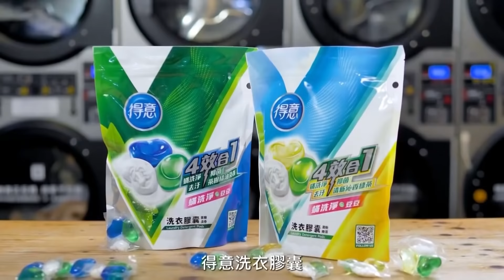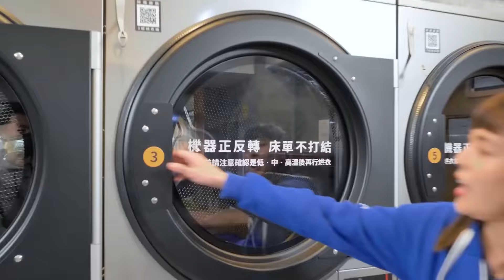跟小豬黃沐妍一起變香香！4效合一：抑菌.除臭.洗淨塵螨.去汙 衣服散發草本清香 全明星運動會唯一指定 【得意洗衣膠囊】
運動後洗衣心好累，
怕洗壞、怕麻煩、怕賴著不走的臭味...
別怕！交給得意洗衣膠囊 來處理 ▼

💙4效合一！抑菌、去汙、洗淨塵螨、除去汗臭
💛運動機能衣物安心洗
💚茶樹精油&清新綠茶，男女都喜歡草本清香🌲

陪你迎戰頑強汗味，與全明星一起散發清新茶香⭐

多種方式搶先體驗👇 👇
✅ 銅板加價購
2022/1/18至2/8於家樂福超市買任一家用清潔商品，享$29加購「得意洗衣膠囊5顆-茶樹淡香」
✅ 蝦皮超值價

*實際活動皆依各通路公告為準

主播：徐展元、蔡尚樺
🔴紅隊領隊：江宏傑          🔵藍隊領隊：錢薇娟
🔴紅隊經理：粿粿              🔵藍隊經理：孟潔
🔴紅隊助理教練：喬巴      🔵藍隊助理教練：Choco
🔴紅隊陣容：徐謀俊、胡釋安、邱勝翊、徐新洋、王庭勻、坂本宗華、胡祖薇、林思宇、艾薇、焦曼婷、林昀希
🔵藍隊陣容：王品澔、賀軍翔、楊奇煜、吳霏、無尊、陳勢安、林穎樂、黃沐妍、李芷婷、貝童彤、田依甯

不搞笑！不做效果！全程玩真的！
全明星運動會，正式開戰！
每週二，中午12點，上架完整版！